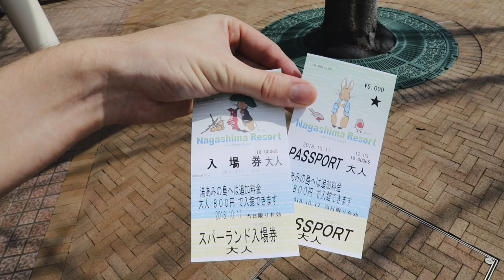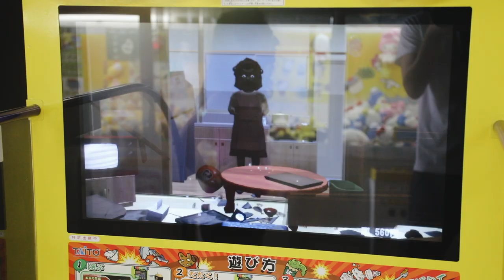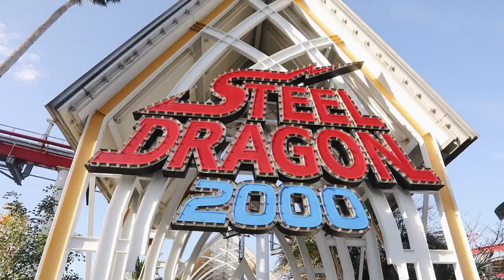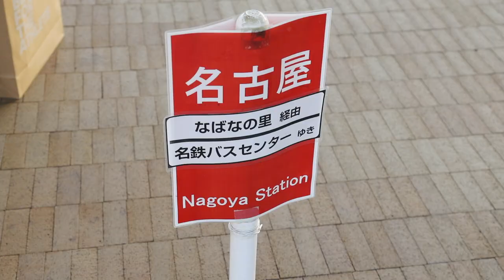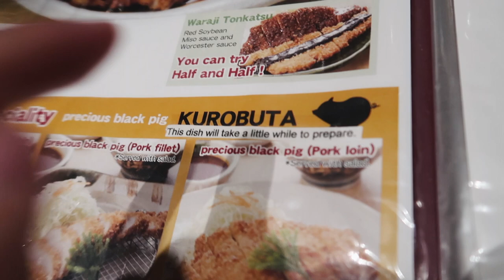Nagashima Spa Land Nagoya - CRAZY Japanese Roller Coasters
Visiting an empty Nagashima Spa Land ナガシマスパーランド  which had no line ups on any rides. we got to ride most of the coasters in 2 hours. There is also an amazing water park and onsen but we couldn't fit it in this trip.
Also ate at Misokatsu Yabaton at Nagoya station